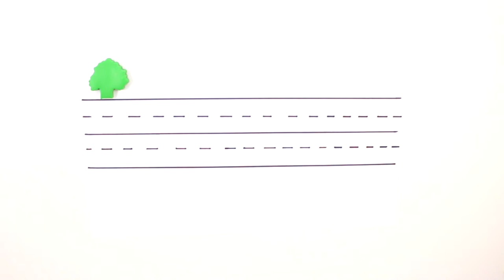Traffic rules: learn with your kids about traffic rules while modeling with play-doh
Lalalu Play presents a great way to learn with your kids about transportation and creating a picture with play doh.

Did you ever ask yourself how the modelling compound like "Play-Doh” is called in other languages? We created here an overview for you:
Arabic: مادة لدائنية, Bulgarian: пластилин, Chinese: 橡皮泥, Danish: modellervoks, English: plasticine, Finnish: muovailuvaha, French: pâte à modeler, Georgian: პლასტილინი, German: Plastilin, Greek: πλαστελίνη, Hebrew: פְּלַסטֶלִינָה, Hindi: प्लास्टिसिन,  Irish: marla, Japanese: プラスティシーン, Korean: 플라 스티, Kurdish: velika,  Macedonian: пластелин, Polish: plastelina, Portuguese: plasticina, Punjabi: ਪਲਾਸਟਿਸਿਨ, Romanian: plastilină, Russian: пластилин, Slovak: plastelíny, Spanish: arcilla de moldear, Thai: แปลซ์ทิสีน, Turkish: plastisin, Ukrainian: пластилін